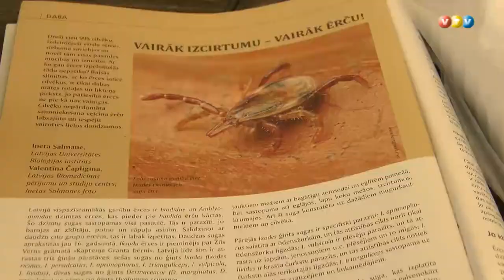Ērču ķeršanas čempionāts Ērgļos